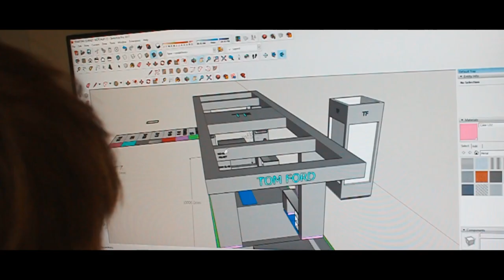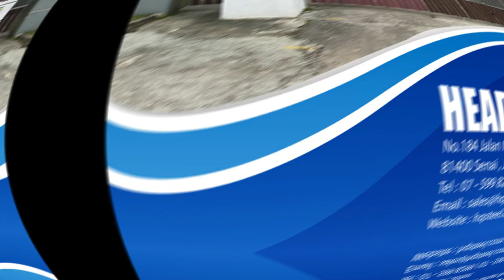HQ Stainless Steel Sdn Bhd Corporate Video 2020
Established in 2010, HQ Stainless Steel SDN BHD professional in the business of Metal/Stainless Steel Products.

Located in Senai, Kulai District, Johor, Malaysia,  we enjoy convenient access to major transportation network. All our products are manufactured with advanced equipment and strict QC procedures in order to ensure HIGH QUALITY.

With an experienced and professional team, we have exported our products to many countries and regions all over the world. Our products enjoy a good reputation among our customers.

Our products are widely recognized and trusted by users and can meet continuously changing economic and social need.